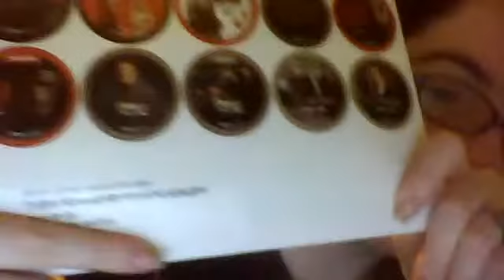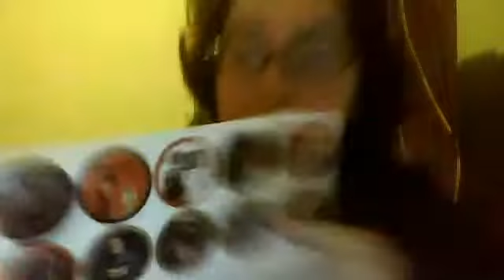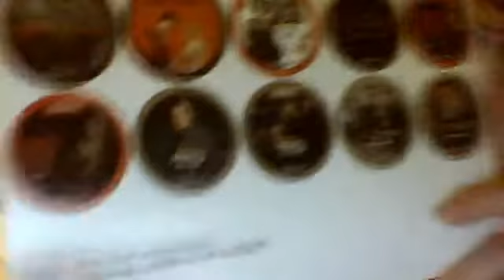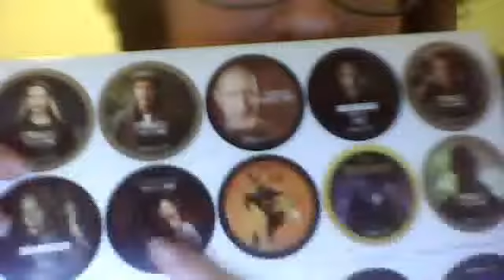GetGlue Stickers (March 17, 2013)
I talk about the new stickers I got as well as rant about the new GetGlue site.